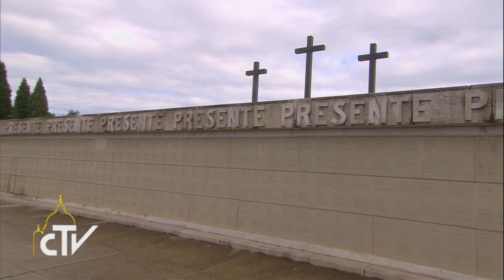Santa Messa sacrario Redipuglia 13-09-2014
La guerra come Caino: “A me che importa?”

A Redipuglia, Papa Francesco ha celebrato messa nel sacrario militare italiano, e pregato nel vicino cimitero austro-ungarico, a 100 anni dall’ inizio della prima guerra mondiale. La conversione del cuore, ha detto è passare da quel “A me che importa” al pianto, per tutte le vittime della follia della guerra.